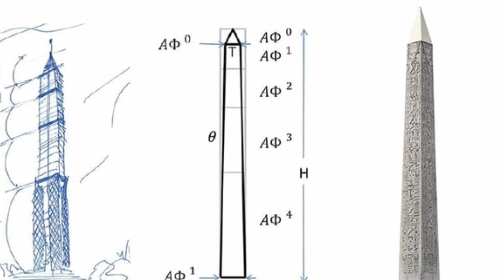EGYPT Tower तोड़ने वाला है BURJ KHALIFA का Record.World's New Tallest building.